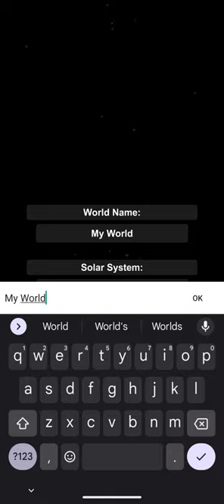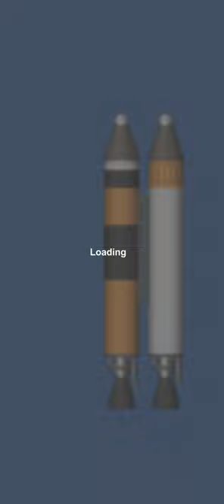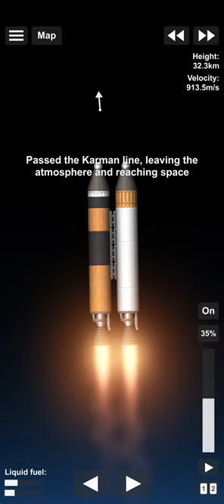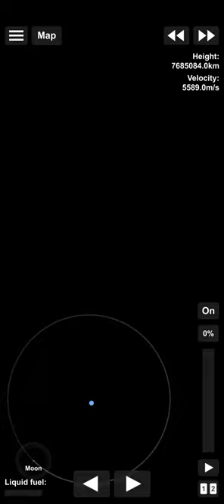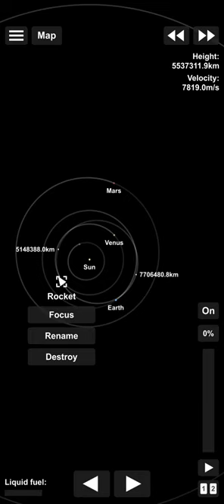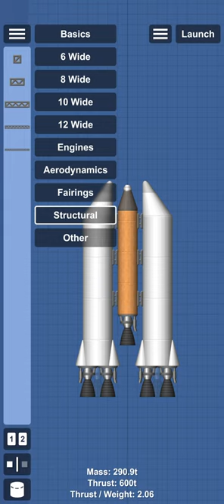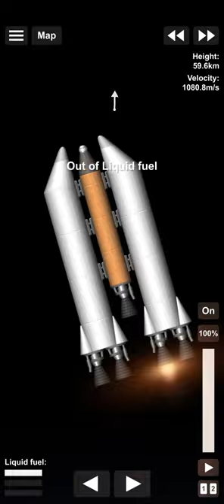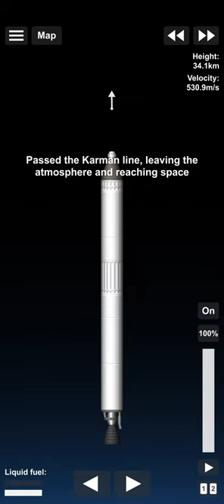Space Flight Simulator